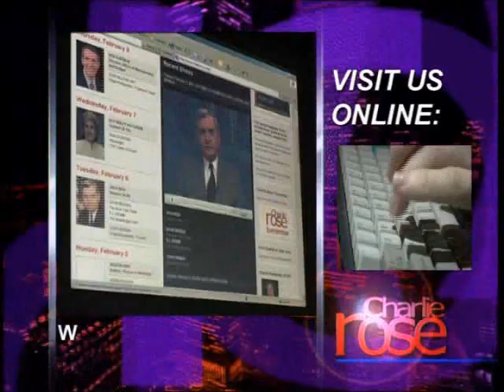Erik Prince | Charlie Rose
Eric Prince, Chairman, CEO, and founder of Blackwater USA discusses the possibility of a scenario like Darfur where private contractors might be helpful.